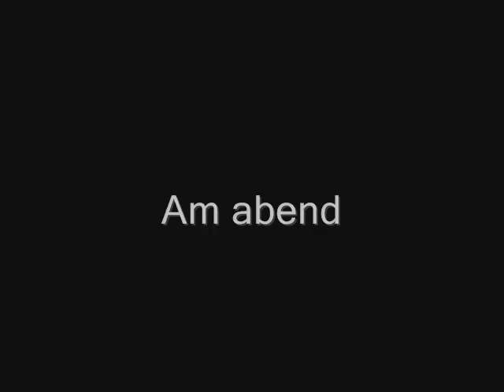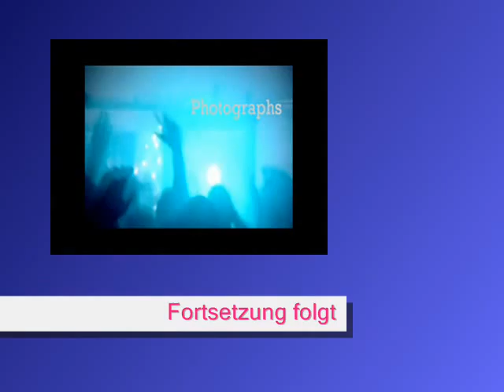Photographs episode 3 [WAS ?]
hey
hier ist sie schon die neue epi :)
also ja sie ist mal wieder langweilig aber ich liebe den song ist gerade mein lieblings song wie findet ihr den song ?!?!?!? jajajajajaj kacka epi und so garnicht lange ich hoffe die nexte wird besser aber naja egal
hoffe euch gefähllt es
xoxo